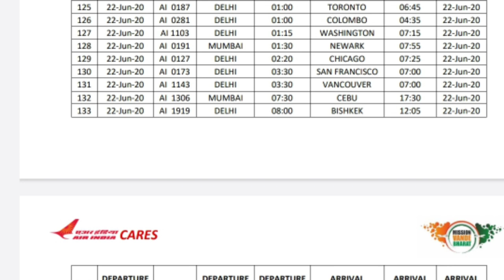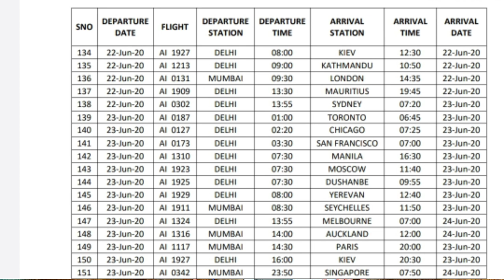22 और 23 जून को 16 देशों से फंसे लोगों आयेंगे इंडिया! 22 and 23 June, people stranded 16 countries .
ASHOKLLB। #23,23flightindia?

On 22 and 23 June, people stranded from 16 countries will come to India.

आप किसी प्रकार की विदेश से 📲संबंधित या कानूनी जानकारी लेना चाहते हैं। जैसे जॉब, ऑफर लेटर, कंपनी, अर्जेंट, मेन पावर ऑफिस, पासपोर्ट, विदेश में समस्या, कंपनी, एंबेसी, लाइसेंस ऑफिस, टिकट आदि से संबंधित किसी भी प्रकार की 100% सही जानकारी प्राप्त करने के लिए। एडवाइज फीस जो मात्र ₹500 जमा करके कॉल करें। Valid 1 month

(धन्यवाद )

Account-Ashok Kumar
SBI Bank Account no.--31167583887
IFSC Code-SBIN0031123